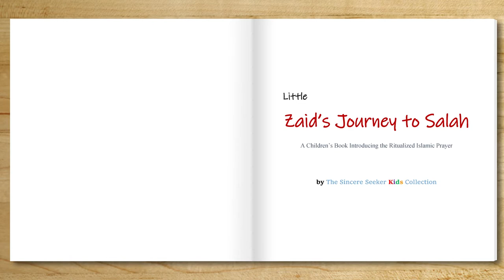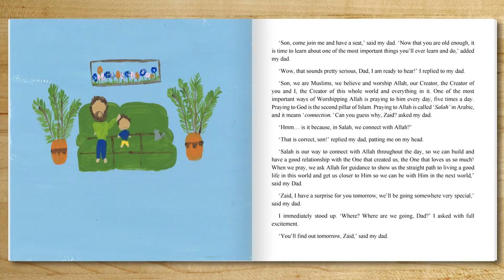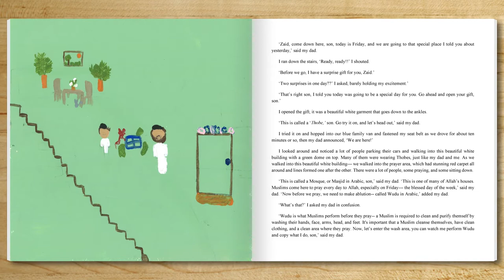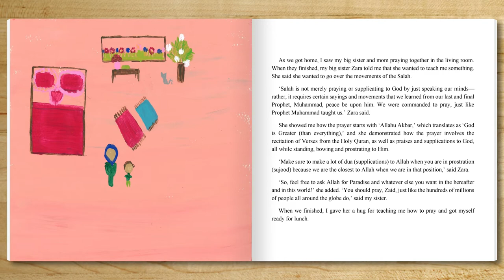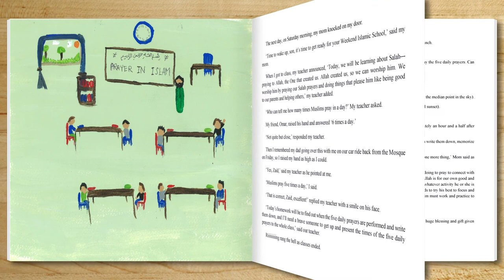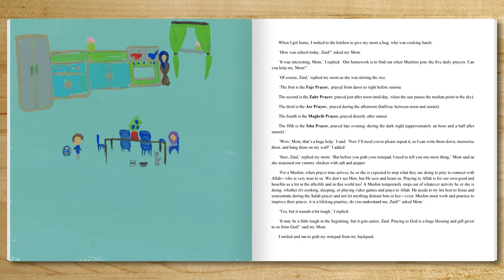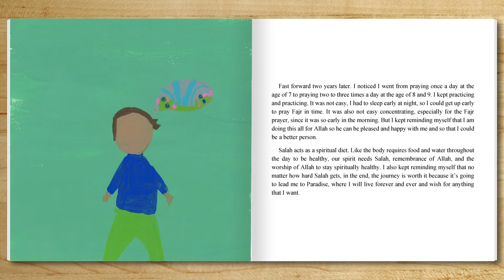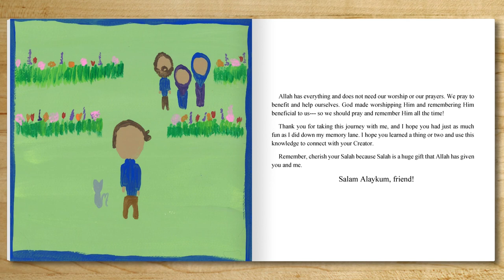Little Zaids Journey to Salah A Children's Book Introducing Ritualized Islamic Prayer to Muslim Kids